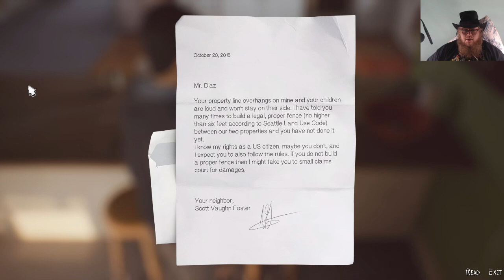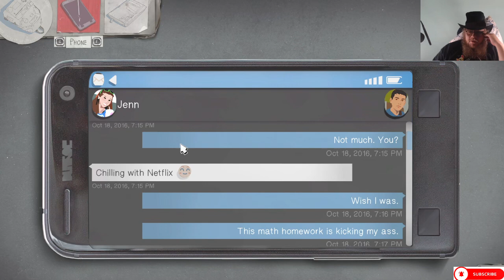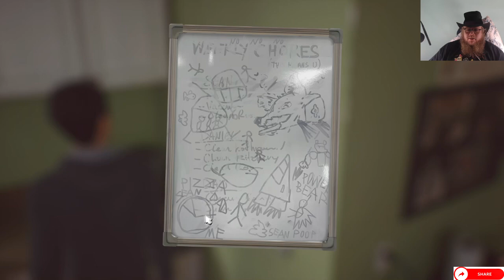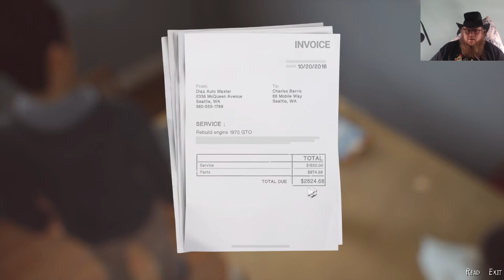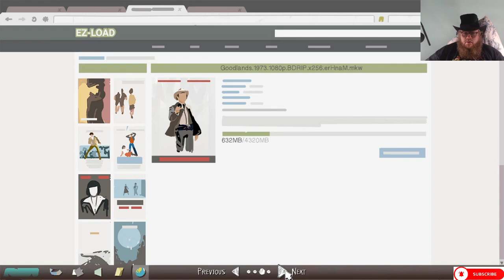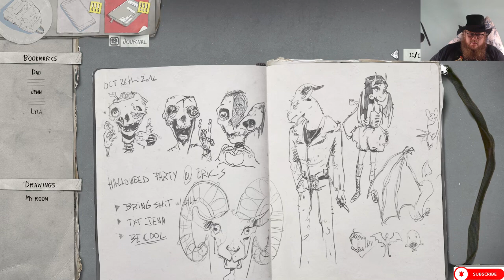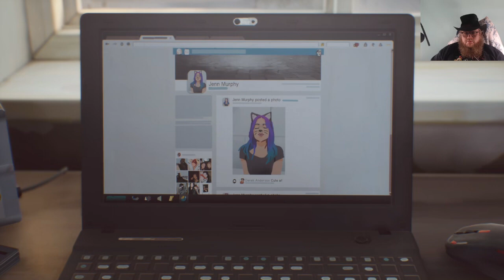Life is Strange 2: Episode 1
Howdy All,

Chapters:
0:00 Intro
0:34 Main Video
1:01:13 Outro